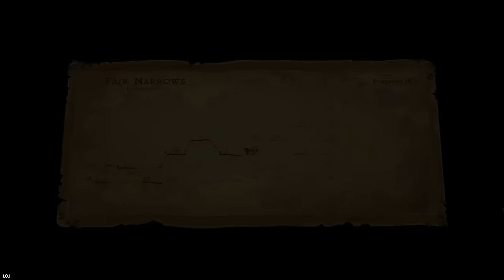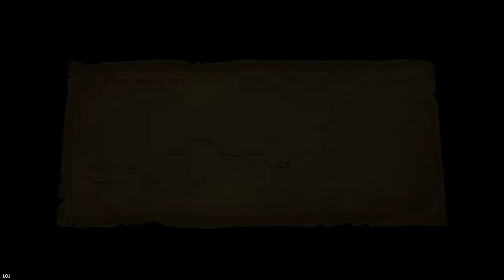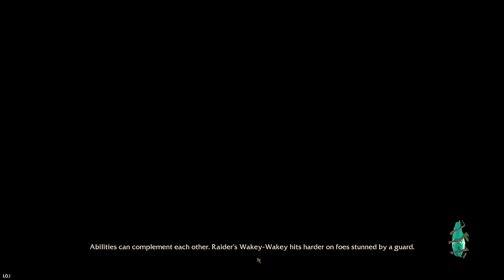The Great Goblin Purge! | Roguelite RPG | Goblin Stone | 20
Overadventuring has wiped out 90% of the goblins in the wild. Lead these goblins in a desperate struggle to reverse their fate through this turn-based RPG crafted in charming hand-drawn 2D style.